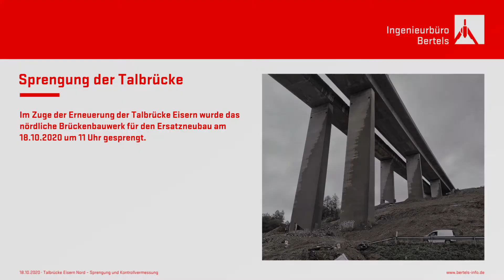Spektakuläre Sprengung Talbrücke Eisern (Siegen) - 18.10.2020 - Vermessung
Sprengung der Talbrücke Eisern bei Siegen begleitet durch das Ingenieurbüro Bertels mit anschließender Kontrollvermessung für die Verkehrsfreigabe auf der Autobahn A45.